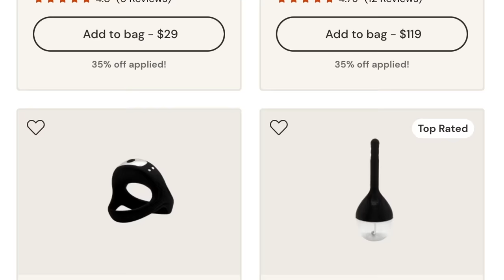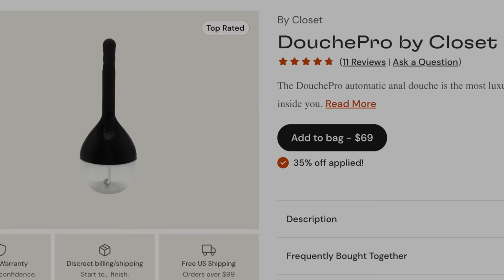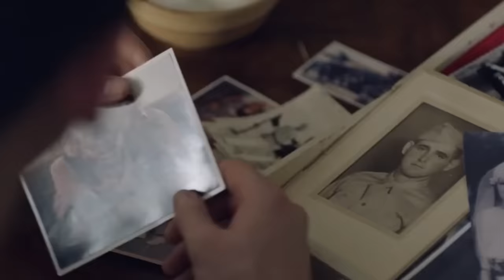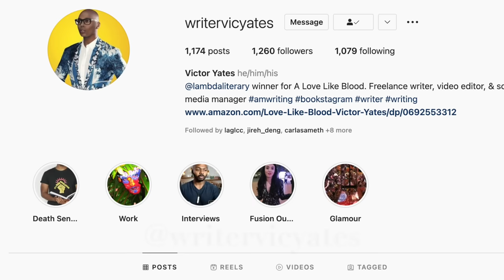Best Gay Films on Tubi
FREE TOYS AND GIFT CARDS! Everyone who signs up to my giveaway with Closet wins something:

Best Gay Films on Tubi: The Swimmer Israeli gay film, Beautiful Something Colman Domingo of Rustin, Minyan film, Monsoon film Henry Golding of Crazy Rich Asians, All Our Fears Poliah gay film, Breaking Fast Haaz Sleiman of The Eternals & HBO's Looking, Cicada Matthew Fifer & Sheldon Brown, Tubi-Original & Tubi LGBT films

Holy Family/Sagrada Familia Netflix, Elite Season 7, Tore Netflix, Absolute Beginners/Absolutni debiutanci Niko & Igor, Bodies Netflix, Everything Now Netflix

New LGBT Film: Drifter gay film, Saltburn film Barry Keoghan & Jacob Elordi, Maestro Leonard Bernstein Bradley Cooper & Carey Mulligan, Fellow Travelers Showtime trailer Matt Bomer & Jonathan Bailey, Rustin Netflix Colman Domingo, October Boy trailer, The Swimmers full movie, Since The Last Time We Met

Gay Indie Films: Birder trailer Nate Dushku, A king gazing at the sea/Le roi qui contemplait la mer, Le Beau Mec, Safe Word film, Norwegian Dream film, Leon documentary Thierry Mugler partner, In The Meat Rack documentary on Fire Island, Lie With Me gay film/Arrête avec tes mensonges, Un Prince bande-annonce/A Prince film

New Gay movies: PASSAGES film Ira Sachs, Franz Rogowski, Ben Whishaw; Aristotle & Dante Discover the Secrets of the Universe film; Pedro Pascal Strange Way of Life full movie, Strange Way of Life trailer, Manu Rios of Elite & Jason Fernandez of Welcome to Eden gay scene; Manu Rios new film; Cassandro film Gael Garcia Bernal; Rotting in the Sun film Sebastian Silva & Jordan Firstman; All Of Us Strangers trailer Andrew Scott & Paul Mescal; Mutt film transman Lio Mehiel, Un Professore Simone & Manuel

Heartstopper Season 2 Reaction, Heartstopper Season 2 Review, Red White and Royal Blue Reaction, Red White and Royal Blue Review, Nuovo Olimpo, Stranizza d'amuri/Fireworks

New Gay movies: Our Son trailer Billy Porter & Luke Evans, Concerned Citizen movie, Sublime gay movie, Glamorous Netflix Zane Phillips & Miss Benny

New Gay Movies on Amazon Prime: Red White and Royal Blue trailer, Taylor Zakhar Perez, Nicholas Galitzine, rwrb, Red White and Royal Blue movie, With Love Amazon, Of An Age trailer, Of An Age film

New gay movies: Punch movie, Golden Delicious gay film, Eismayer film & In Bed gay Isreali film

Netflix & Amazon shows with gay storylines: Maestro/Maestro in Blue Antonis & Spyros, Shadow & Bone gay Wylan & Jesper Wesper, Di4ri/Di4ries Daniele & Mirko, Mare Fuori Season 3/The Sea Beyond Cucciolo & Milos, Elite Season 7, Demain Nous Appartient Jack & Rayane/Tomorrow Is Ours

Ian & Mickey, David & Patrick, Ray & Kevin, Eric & Adam, Ambrose & Luke, Max & Felix, Cory & Naveed, Alec & Magnus, The Last of Us gay couple Bill & Frank, Arthur & Marshall Emmerdale, Ethan & Marcus, Phillip & Bruno, Nowak & Tristan, Kai & Preston, Andrea & Daniele

911 Lone Star Season 4 TK & Carlos Tarlos, Luke MacFarlane, Todrick Hall, Young Royals Season 2 Prince Wilhelm & Simon, Edvin Ryding & Omar Rudberg

Gay Pride 2023: Taiwan Pride, Tel Aviv Pride, London Pride, Los Angeles Pride

New gay movies & shows on Netflix: Heartstopper Season 2 Kit Connor, Joe Locke, Nick & Charlie